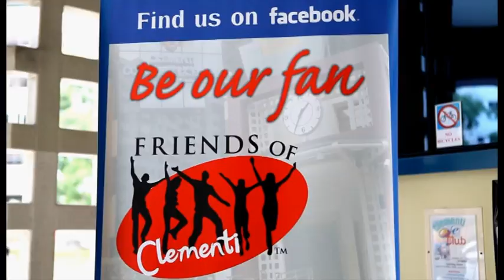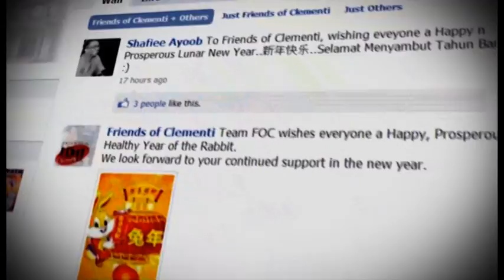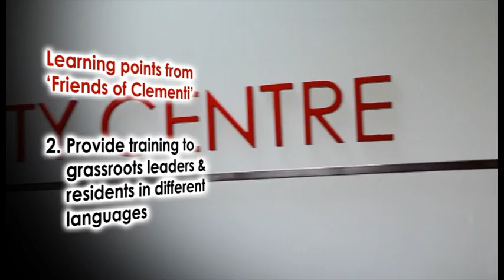Friends of Clementi: The Learning Journey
Glean insights into how Mr David Foong, PBM, and the Clementi New Media Champions grew their Friends of Clementi Facebook page to more than 1,900 fans in just 12 months. See how they extended outreach to residents from all walks of life by providing Facebook training in different languages.